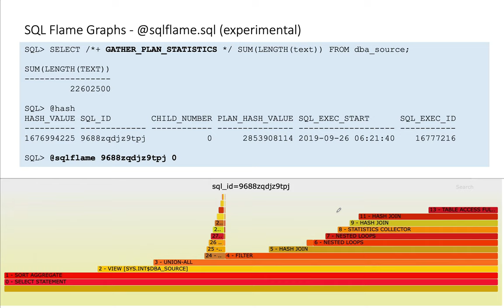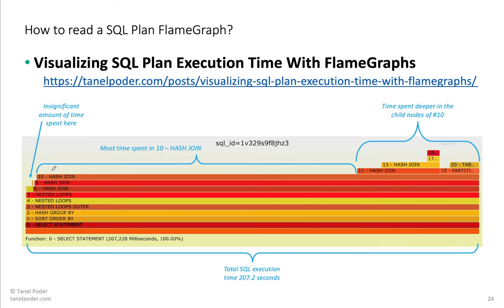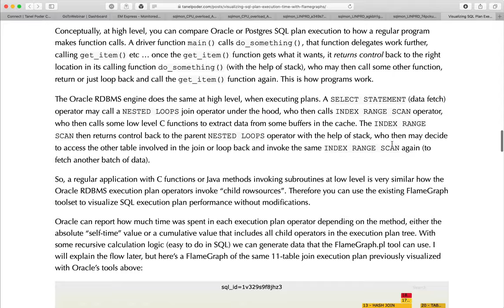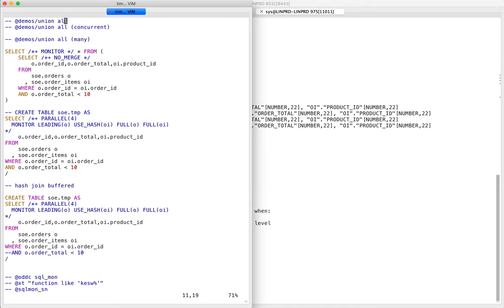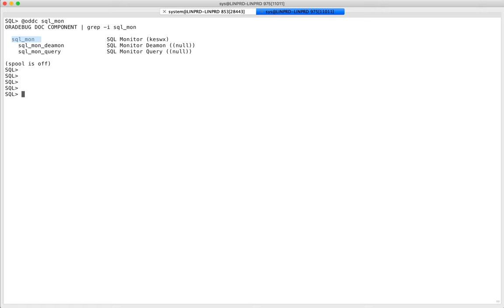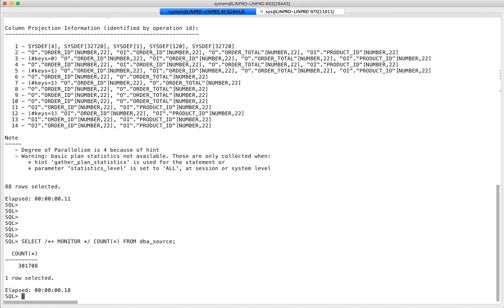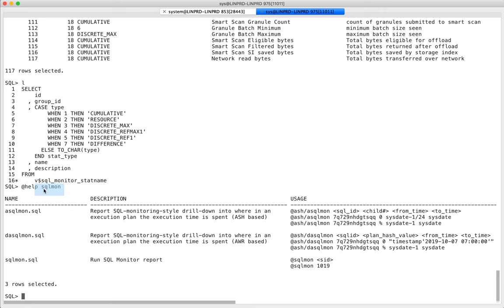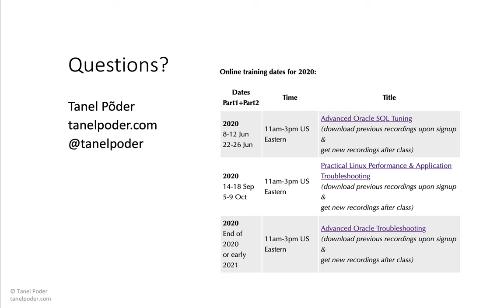SQL Monitoring - Bonus Topics FlameGraphs